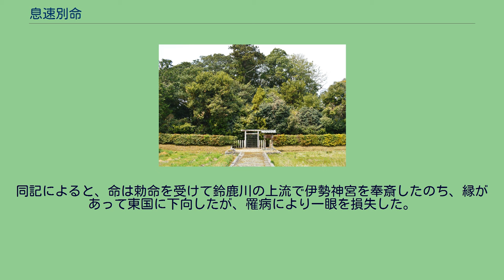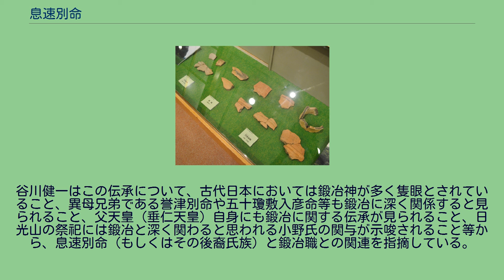息速別命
息速別命（いこはやわけのみこと/おきはやわけのみこと、生没年不詳）は、記紀等に伝わる古代日本の皇族。
第11代垂仁天皇の皇子である。
表記は文献によって次のように異なる。
本項では表記を「息速別命」に統一して解説する。
また『続日本後紀』に見える「伊枳速日命（いきはやひのみこと）」を同一人物と見る考えもある。
（名称は『日本書紀』を第一とし、括弧内に『古事記』ほかを記載） 第11代垂仁天皇と、丹波道主王の娘の薊瓊入媛（あざみにいりひめ、阿邪美能伊理毘売命「あざみのいりひめ」）の間に生まれた皇子である。
同母妹として稚浅津姫命（わかあさつひめのみこと、阿邪美都比売命「あざみつひめ」）がいる。
『先代旧事本紀』「天皇本紀」では母は同じとするが、同母弟に五十速石別命（記紀なし）、五十日足彦命（記紀では異母兄弟）があると異伝を記す。
妻は不明であるが、子に宇礼葉別命を挙げる系図と、伊賀国造祖の武伊賀都別命を挙げる系図がある（後述）。
『続日本紀』では、四世孫として須禰都斗王を挙げる。
『古事記』『日本書紀』には事績に関する記載はない。
『新撰姓氏録』によれば、息速別命が幼少の時、父天皇により伊賀国阿保村（現・三重県伊賀市阿保周辺）に命のための宮室が築かれ、同村が封邑として息速別命に授けられたという。
『三国地志』は、その宮が営まれた地を阿保南部の字福森から字西ノ森にかけての緩らかな丘陵地帯に比定している。
息速別命墓（三重県伊賀市） 息速別命の墓は、宮内庁により三重県伊賀市阿保の息速別命墓（いこはやわけのみことのはか、位置）に治定されている。
宮内庁上の形式は山形。
遺跡名は「西法花寺古墳（にしほっけじこふん）」で、一辺約35メートルの方墳とされる。
本古墳は、明治9年（1876年）に宮内庁（当時宮内省）により公式墓に治定された。
伊賀地方では円筒埴輪を伴う唯一の古墳であり、周辺の田畑で埴輪片が採集されている。
また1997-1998年（平成9-10年）には付近の西法花寺遺跡の発掘調査において本古墳のものと推定される埴輪片が出土している。
築造時期は古墳時代中期末-後期初頭の5世紀末葉-6世紀初期頃と推定され、阿保周辺の古墳としては最も早い築造と位置づけられる。
そのため治定を疑問視する意見も強く、現治定墓は息速別命の後裔氏族（阿保氏）の墳墓とする説もある。
また、息速別命を祭神とする伊賀市の大村神社境内には古墳群（宮山古墳群）があり、そのうちの古墳が息速別命の墓に該当するとする説もある。
息速別命について、『古事記』では沙本穴太部之別、『新撰姓氏録』では阿保朝臣の祖とする。
『続日本後紀』には伊枳速日命の苗裔として「時統氏」が見え、伊枳速日命を息速別命と同一人物と見てこの時統氏も後裔氏族とする説もある。
また、下野国（栃木県）の若田氏にも後裔とする伝承がある（後述）。
そのほか、小槻氏（官務家）にも命の後裔とする記載が見られる。
『日本三代実録』によると、息速別命後裔という小槻山今雄・有緒らに「阿保朝臣」の氏姓が下賜されている。
この阿保氏はのち小槻氏と改姓し、小槻氏嫡流の壬生家が明治に提出した系譜『壬生家譜』でも、息速別命の子孫としている。
ただしこの氏は本来祖別命（落別命：息速別命の異母兄弟）の後裔であるため、息速別命後裔を称したのは朝臣姓を得るための仮冒とする説がある。
一方、小槻山君、伊賀国造と阿保君との同族性から、息速別命と祖別命を同一人物と見る説もある。
栃木県日光山開基の勝道上人の伝記『補陀洛山草創建立記（ふだらくさんそうそうこんりゅうき）』では、垂仁天皇の第九皇子として息速別命の伝承を載せる。
同記によると、命は勅命を受けて鈴鹿川の上流で伊勢神宮を奉斎したのち、縁があって東国に下向したが、罹病により一眼を損失した。
そのために帰洛出来ず、下毛野国（下野国）の室八島（むろのやしま）に止住して同地の若田氏の祖となったという（勝道上人は若田氏の出といわれる）。
栃木県真岡市にある鹿島神社にも同様の社伝があるという。
谷川健一はこの伝承について、古代日本においては鍛冶神が多く隻眼とされていること、異母兄弟である誉津別命や五十瓊敷入彦命等も鍛冶に深く関係すると見られること、父天皇（垂仁天皇）自身にも鍛冶に関する伝承が見られること、日光山の祭祀には鍛冶と深く関わると思われる小野氏の関与が示唆されること等から、息速別命（もしくはその後裔氏族）と鍛冶職との関連を指摘している。
注釈 原典 出典 西法花寺古墳に関するカテゴリ: